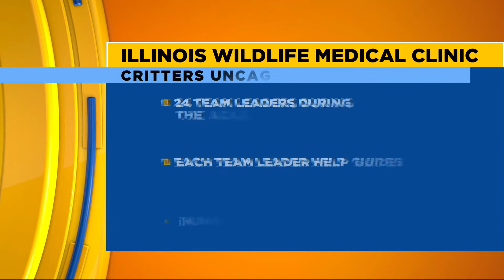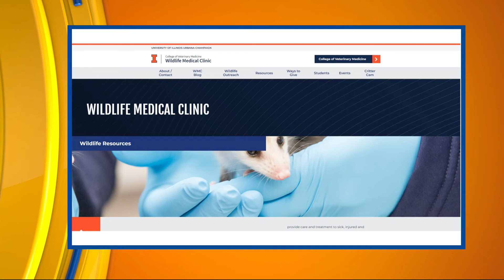CI Living Illinois Wildlife Medical Clinic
CI Living learns its been a busy summer for Illinois Wildlife Medical Clinic